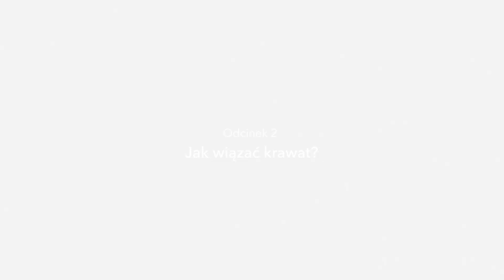Jakub Roskosz x Vistula: Jak wiązać krawat?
W kolejnym odcinku realizowanym wspólnie z Jakubem Roskoszem dowiecie się, jak wiązać krawat. Ponoć jest 170 tyś sposobów na zawiązanie krawata, my nauczymy Was jednego, który sprawdzi się podczas różnych okazji.